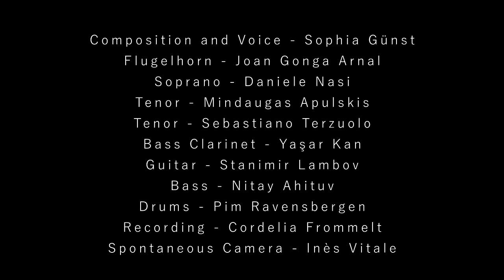From The Threshold - Sophia Günst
March 2020, Groningen (NL)

Composition, Arrangement and Voice - Sophia Günst
Flugelhorn - Joan Gonga Arnal
Soprano - Daniele Nasi
Tenor - Mindaugas Apulskis
Tenor - Sebastiano Terzuolo
Bass Clarinet - Yaşar Kan
Guitar - Stanimir Lambov
Bass - Nitay Ahituv
Drums - Pim Ravensbergen
Recording - Cordelia Frommelt
Spontaneous Camera - Inès Vitale